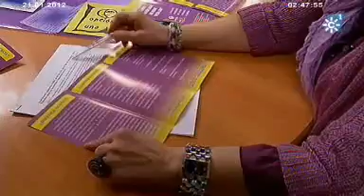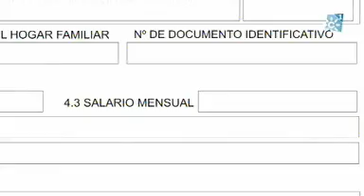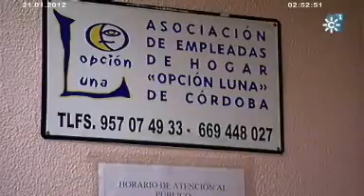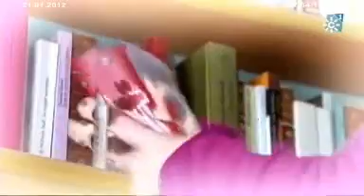EMPLEADAS DE HOGAR. "Los Reporteros" 21 de enero de 2012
Una de las novedades que ha traido este nuevo año ha
sido el cambio en la situación laboral de las 700.000 personas que se
calcula que trabajan como empleadas-os de hogar. A partir de ahora tienen
la misma consideración que cualquier trabajador-ra pues pasan a pertenecer
al régimen general de la Seguridad Social. Es una ventaja pues iguala las
condiciones con el resto de empleados, excepto, por ahora, en el cobro del
desempleo. Tienen que estar dados de alta, con contrato, y con derecho a
bajas, cobertura por accidente laboral, vacaciones, asegurar el salario
mínimo, pagas extras, indemnizaciones. Y supone, además, que cualquiera
que los-las contrate tendrá que asumir unos costes sociales a los que no se
hacía frente cuando su jornada no era completa. ¿Qué implica esta nueva
normativa? ¿Cómo influye en las relaciones laborales? ¿En qué beneficia a
los-las que trabajan en este sector? Un repaso a las novedades que se
introducen.